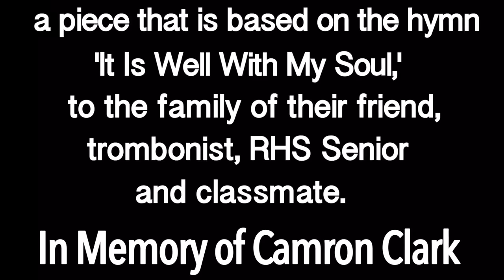Video: RHS Concert Band dedicates song performance In Memory of Camron Clark